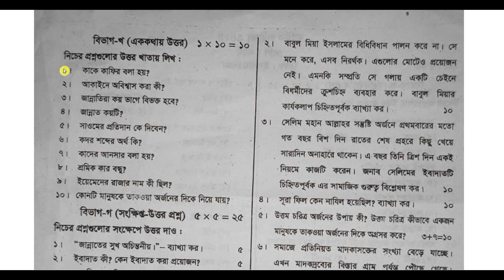স্কুলের প্রশ্ন | ৯ম শ্রেণি বার্ষিক পরীক্ষার ইসলাম শিক্ষা প্রশ্ন | Class 9 islam shikkha question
স্পেশাল ডিস্কাউন্টে একাডেমিক প্রোগ্রাম ২০২৫ প্রি-বুক করতে ক্লিক করো এই লিংকে! 👇
৯ম শ্রেণির ইসলাম শিক্ষা বার্ষিক পরীক্ষার প্রশ্ন ২০২৪
৯ম শ্রেণির বার্ষিক পরীক্ষার প্রশ্ন ২০২৪ ইসলাম শিক্ষা
৯ম শ্রেণির বার্ষিক পরীক্ষার প্রশ্ন ২০২৪
class 9 annual islam shikkha exam question 2024
class 9 annual exam question paper 2024
class 9 islam shikkha question answer 2024
class nine annual exam question 2024 islam dhormo
৯ম শ্রেণির ইসলাম শিক্ষা বার্ষিক পরীক্ষার প্রশ্ন ২০২৪
৯মশ্রেণির বার্ষিক পরীক্ষার প্রশ্ন ২০২৪ ইসলাম শিক্ষা
৯ম শ্রেণির ইসলাম শিক্ষা পরীক্ষার প্রশ্ন
৯ম শ্রেণির বার্ষিক পরীক্ষার প্রশ্ন ২০২৪
৯ম শ্রেণির ইসলাম শিক্ষা পরীক্ষার প্রশ্ন ২০২৪
নবম শ্রেণির বার্ষিক পরীক্ষার প্রশ্ন ২০২৪ ইসলাম শিক্ষা
নবম শ্রেণির বার্ষিক পরীক্ষার সাজেশন ২০২৪
নবম শ্রেণির ইসলাম শিক্ষা নমুনা প্রশ্ন ২০২৪
নবম শ্রেণির ইসলাম শিক্ষা নমুনা প্রশ্ন ও উত্তর ২০২৪
নবম শ্রেণির বার্ষিক পরীক্ষা ইসলাম শিক্ষা প্রশ্ন উত্তর
class 9 islam barshik prosno
class nine barshik porikkhar prosno